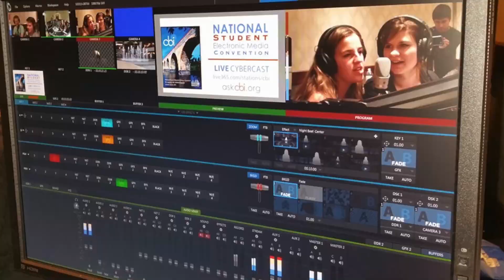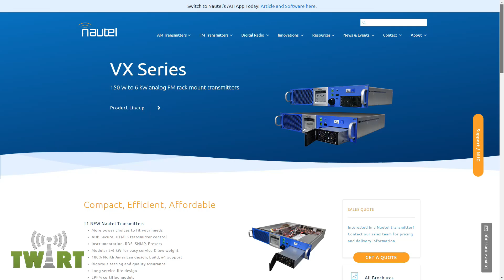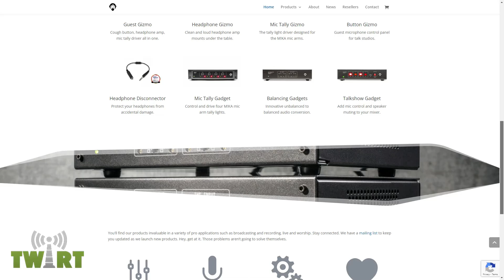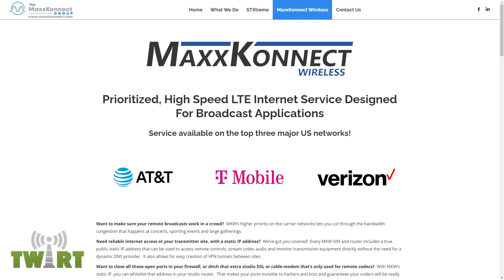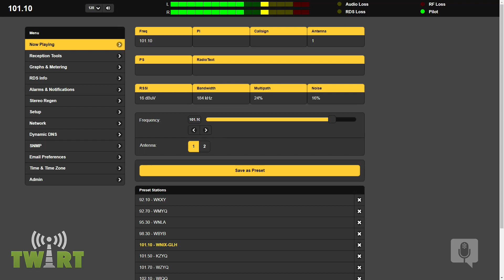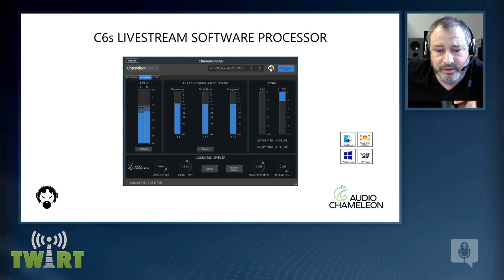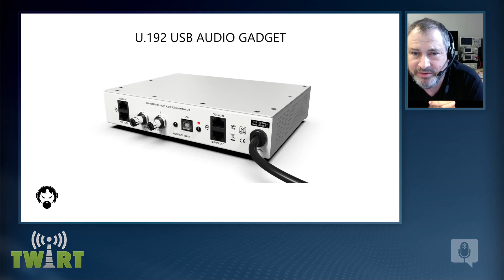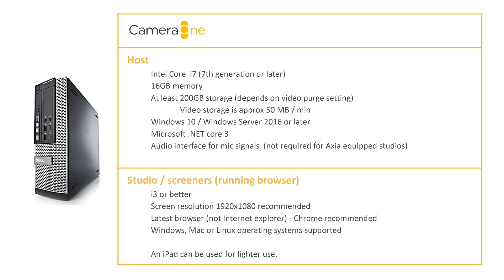Angry Audio Ideas with Mike Dosch - TWiRT Ep. 643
Many broadcast and audio engineers have terrific ideas. Indeed, there’s hardly a shortage of ideas. “Wouldn’t it be great if someone built this?” Or, “Why doesn’t anyone make that?”  Then there are people who build things–usually with a good idea, but sometimes not.  Mike Dosch’s passion and unique skill are identifying the best ideas for audio devices, then designing and building them with solid technology and knife-edge precision. His company, Angry Audio, embodies this ethic and activity, and we broadcast engineers get to use and enjoy the results. In this episode, Mike and Chris Tarr discuss audio processing designed around Cornelius Gould’s “Chameleon” algorithms. Then Mike shares some new ideas in mic processing and elegant analog audio mixing.

Show notes:

During his discussion of a useful device from Inovonics, Kirk forgot to mention that this amazing remote-controlled tuner and monitor is the AARON 650 FM Rebroadcast Receiver.